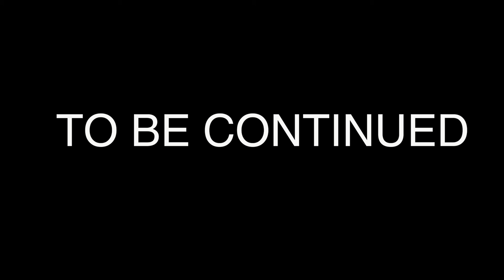Monkey Barber Shop Grandance Grenada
[whats app] Send your Music to 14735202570